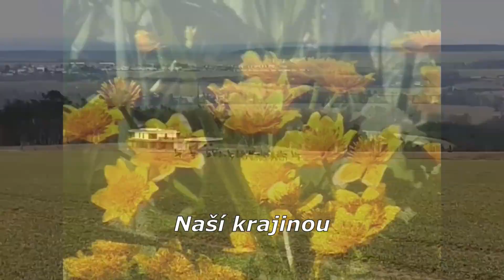Země česká - Hradiště 2021